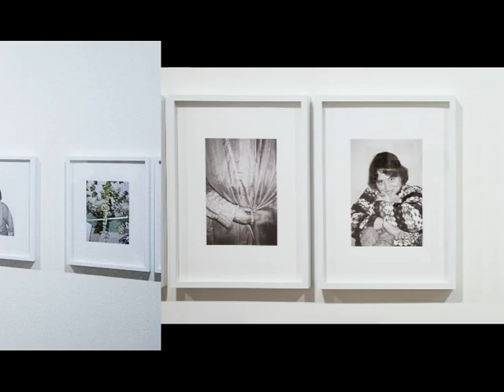Wortbilder von guteAussichten Preisträger Kolja Warnecke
Bereits zum dritten Mal werden die Gewinner des Fotowettbewerbs „gute aussichten“ im Museum Marta Herford präsentiert, bevor die Ausstellung durch zahlreiche internationale Häuser tourt. Für das Format Wortbilder spricht Preisträger Kolja Warnecke über seine Serie "Spuren", für die er 6 Monate die Frau Bea mit der Kamera begleitet hat.